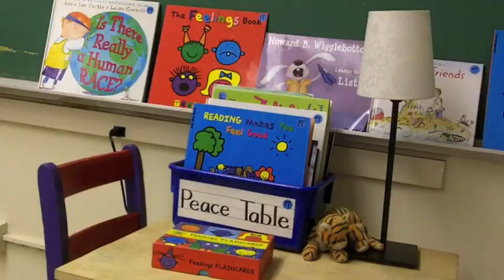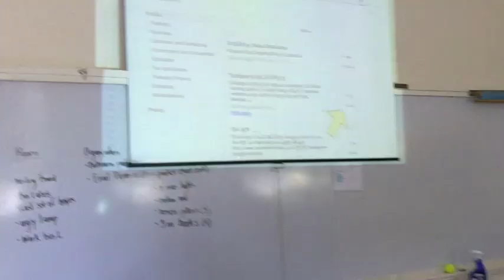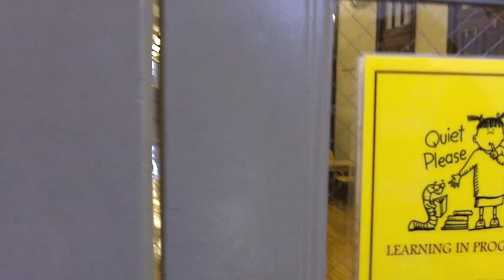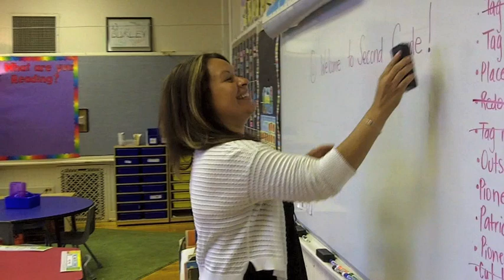Welcome Back! Burley School 2013-14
Meet the faculty and staff of Burley School as they get ready for a wonderful new school year.